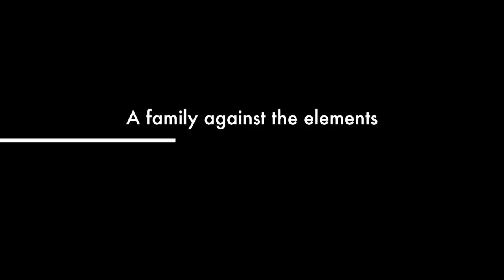OKLAhomie Builders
Follow Along as BJ Does Construction. Fun little pics of our work and daily life.